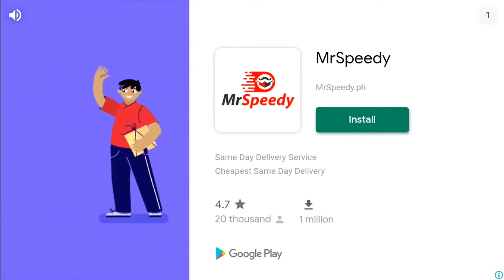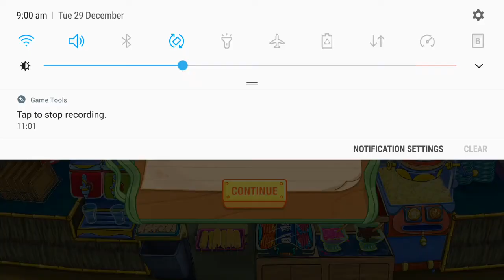FULL GAMEPLAY - SpongeBob: Krusty Cook-Off Food Truck Events (I.J.L.S.A Cafe and Movies)